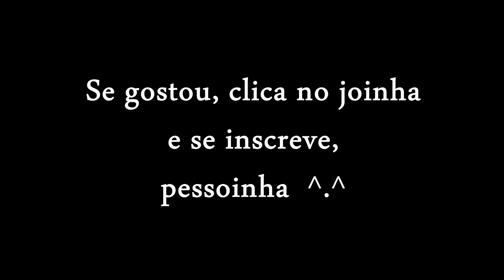Vermilion pt 2 - Slipknot (Marcus Vinícius e Matheus Machado)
Lançado em 2004, o álbum 'The Subliminal Verses" foi o terceiro na carreira da banda. Sem dúvidas, uma das maiores dessa nova geração. Bom proveito!